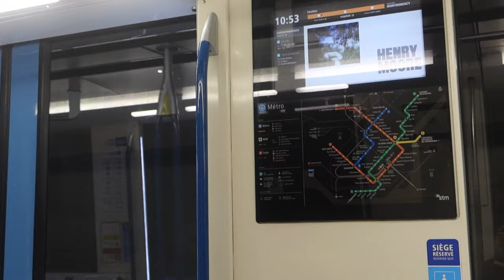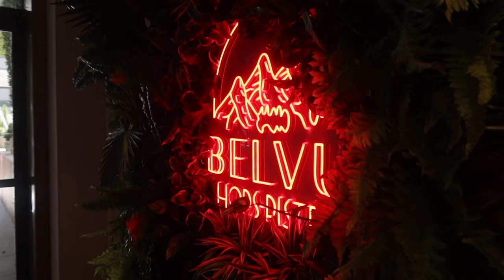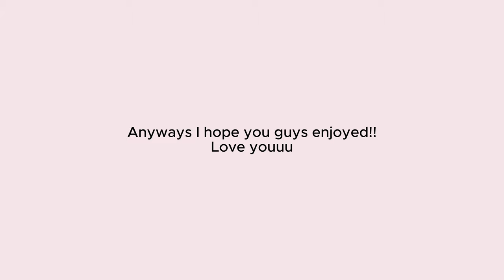TRAVEL DIARIES: Montreal, Canada (coffee shops, going out, friends + more!)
Music used-

Free Music for Videos 👉 Music by The Indie Club - Good Girls
Free Music for Videos 👉 Music by Wild Whispers - To Me, That's Love